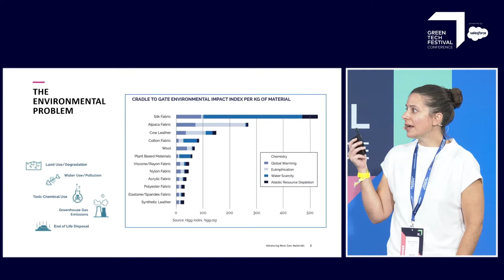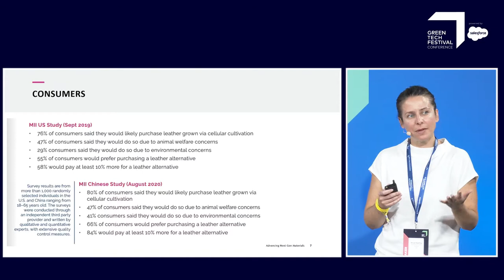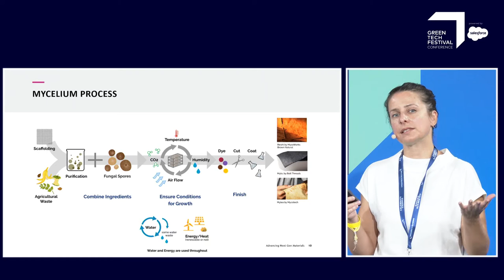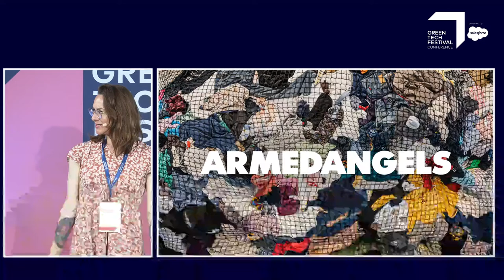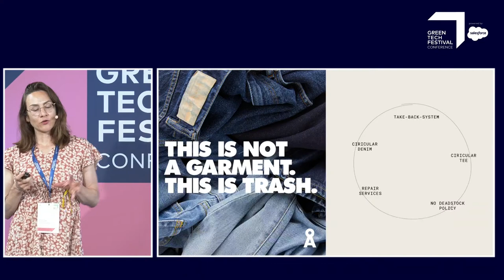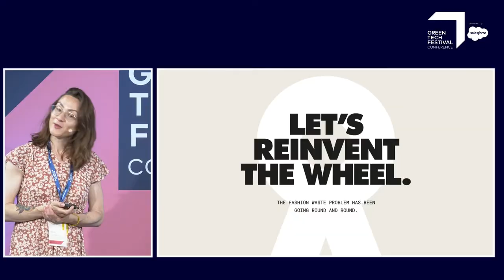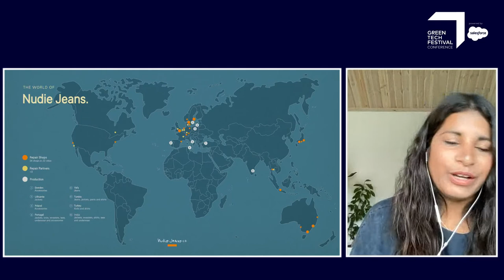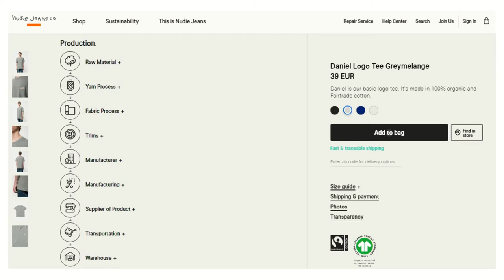The emperor's new clothes: sustainable, reworn and biosynthetic | GTF 2021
Once a niche market and side-lined as "alternative", demand for ethically produced and sustainable materials now far outpaces supply networks' ability to adapt. Disruption is rife and from high-end cars, fashion and furniture through to your everyday shirt; the talk of the town is changing and local, ethical, and biosynthetic have become the new black.

Nicole Rawling, CEO & Co-founder, Material Innovation Initiative
Sandya Lang, Sustainability Manager, Nudie Jeans (digital)
Lavinia Muth, CSO, Armedangels

Moderator: Andrea Orsag, Co-Founder, MissionC